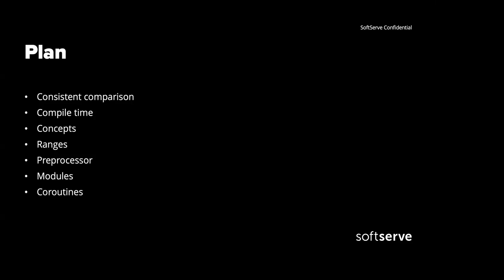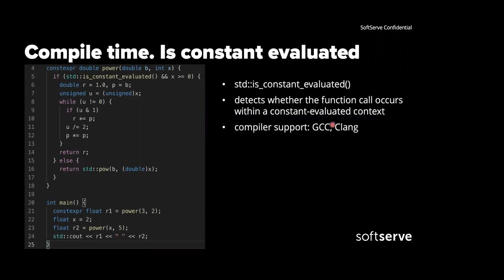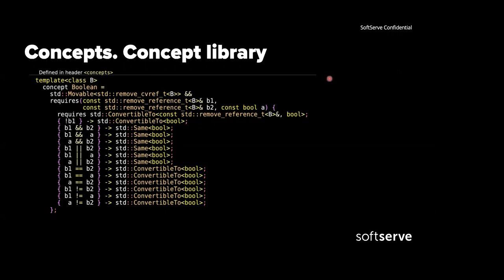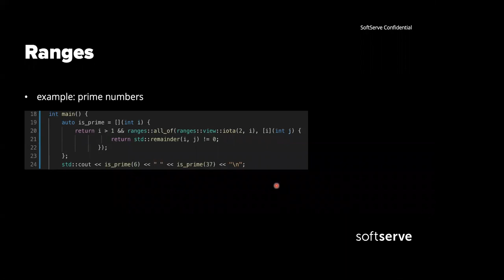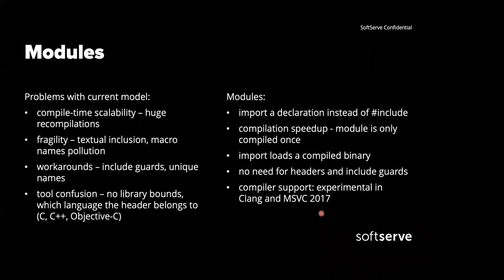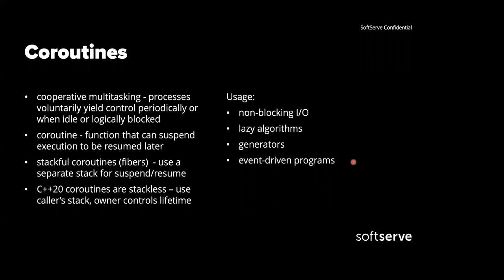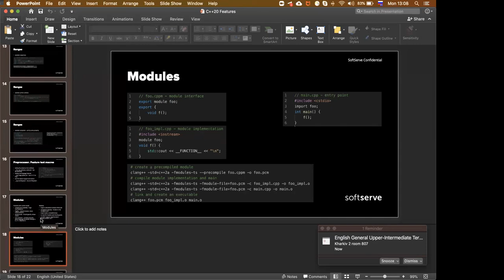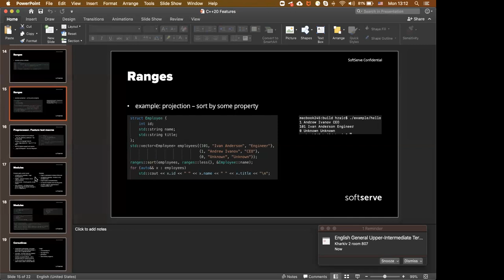C++20: New Features Overview by Hennadii Zaichenko (Rus)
e discussed some of the most interesting features approved for the newest C++20 standard. This includes:
•Consistent comparison operator
•Compile time features
•Concepts •Ranges
•Preprocessor features
•Modules
•Coroutines
You can find the presentation file in the attachment. It contains some useful links in the slide notes as well.